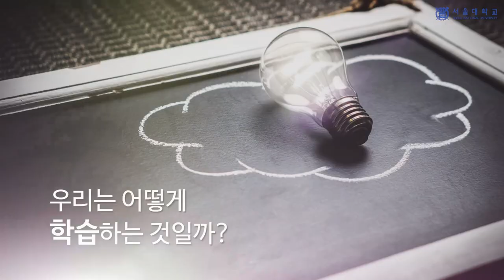서울대학교 심리학과 인공지능 (한소원 교수님)